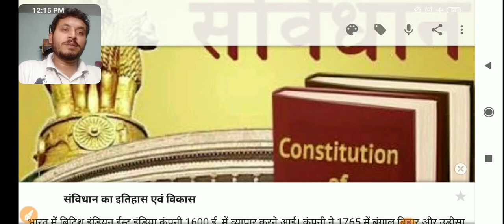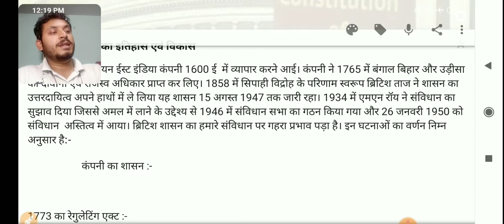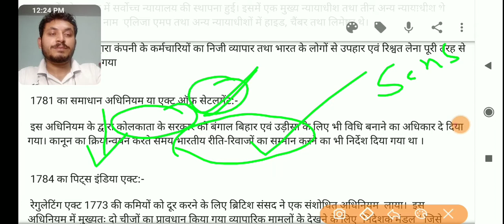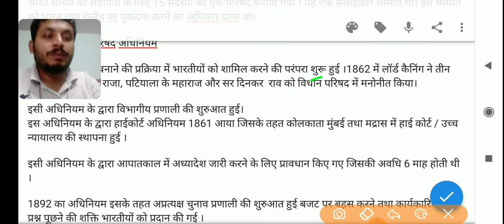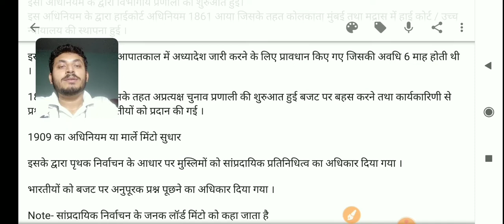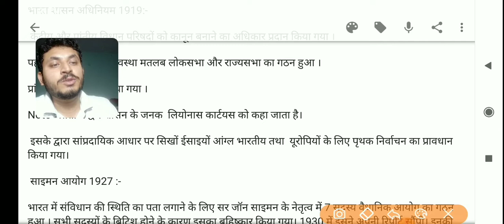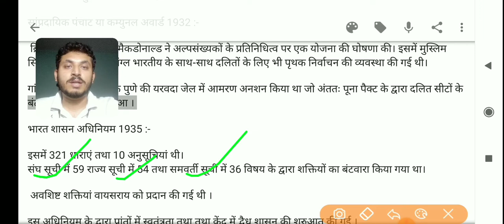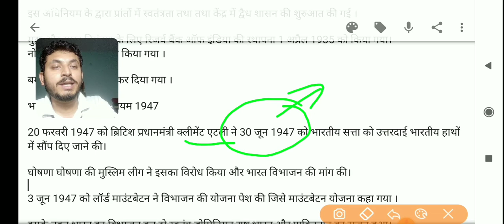संविधान का विकास/ संविधान का इतिहास / सभी महत्वपूर्ण अधिनियम सहित